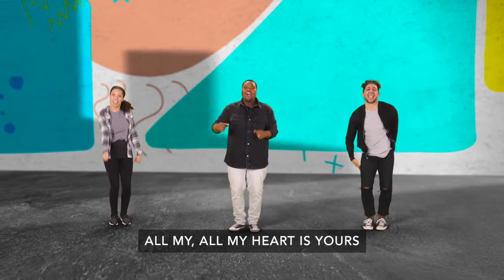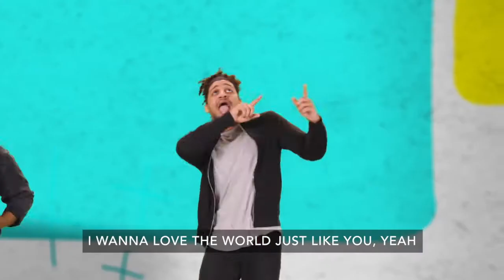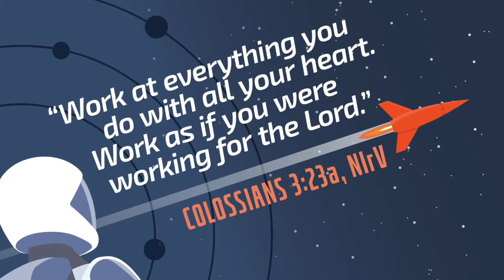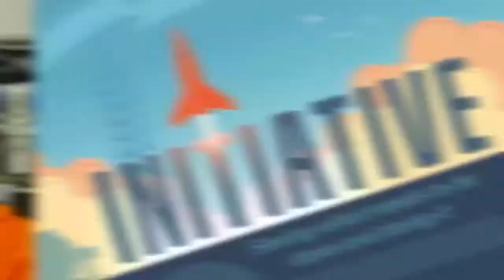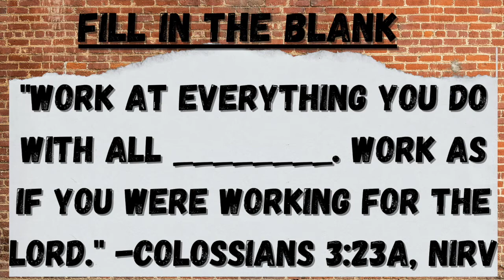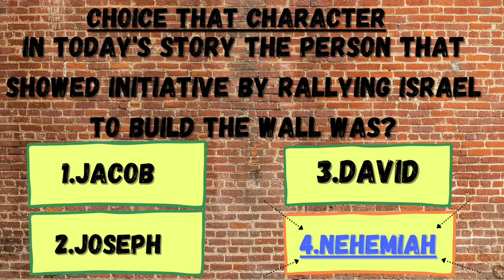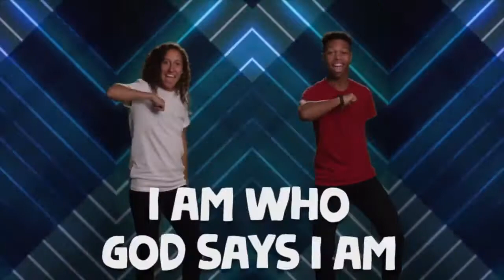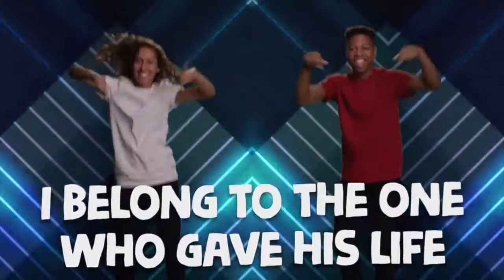Nehemiah Plans to Rebuild the Wall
We are starting off the month of September talking about taking Initiative at Lakeview Kids in Elementary. Elementary students will hear about this life app through the story of Nehemiah!😊